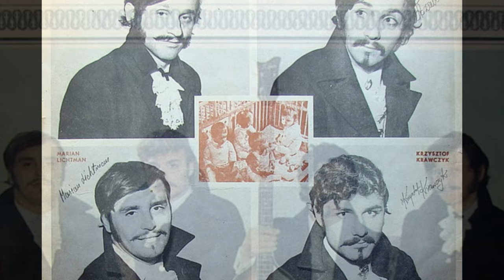Trubadurzy - Tobie i mnie (1969)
Z albumu "Ej, sobótka, sobótka" z 1969 roku (Pronit, XL 0530).

TRUBADURZY:
Ryszard Poznakowski - organ, piano, vocals
Krzysztof Krawczyk - guitar, vocals
Sławomir Kowalewski - bass guitar, vocals
Marian Lichtman - drums, vocals